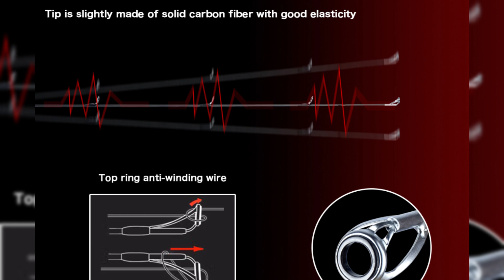Vara Biutifu Symphons: A Melhor Vara de Pesca de Fibra de Carbono T800? [Review Rápido]varadepesca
Se você está procurando a vara de pescar perfeita, seja para carretilha ou molinete, com ação rápida, fácil de transportar e feita com materiais de alta qualidade, você encontrou! A Biutifu Symphons é desenvolvida em fibra de carbono T800, possui passadores Fuji de alta resistência e uma ponteira anti-enrosco que vai fazer toda a diferença na sua pescaria!

💡 𝗔𝗽𝗼𝗶𝗲 𝗻𝗼𝘀𝘀𝗼 𝗰𝗮𝗻𝗮𝗹:
✓ Link do Produto